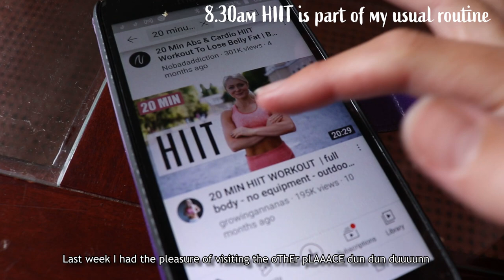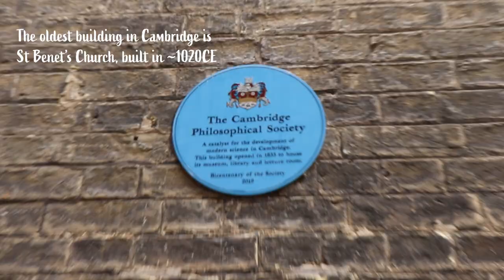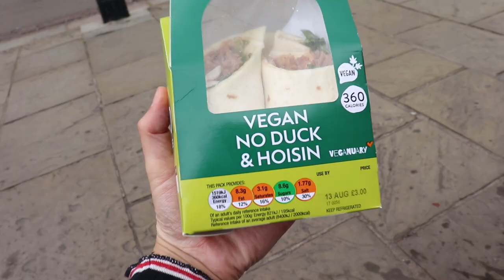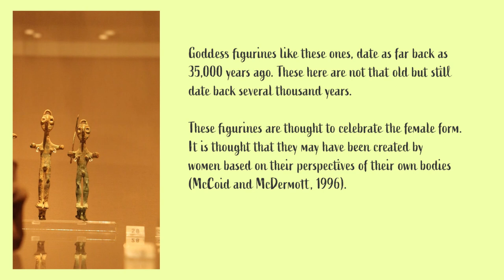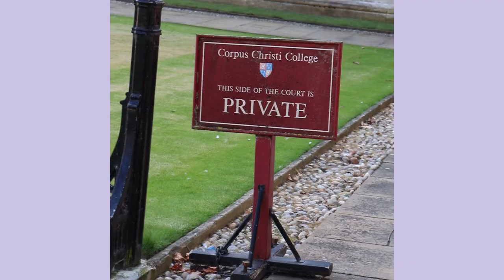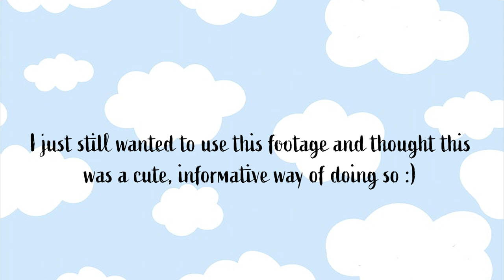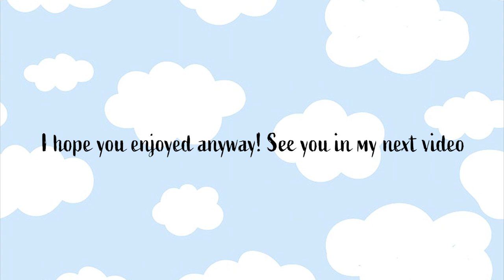Visiting Cambridge University (a sort of vlog/ fun history tour)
Hellooo sorry this is a weird one, I hope you enjoy it all the same! Next week's video will be an Archaeology Q&A :)

M U S I C

D I S C O U N T S  &   C O D E S (not partnerships)
✽ £10 off your first purchase with Uber Eats when you spend £15: eats-ghvrrb

✽ Where is your Masters? Cranfield University
✽ What is your Masters in? Forensic Archaeology and Anthropology